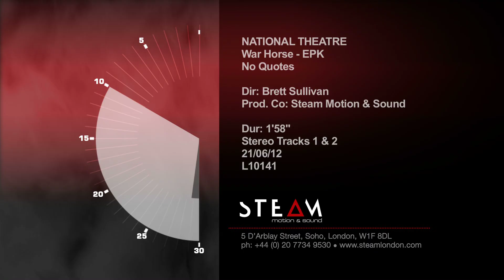War Horse in the West End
Co-directed by our Artistic Director Tom Morris, The National Theatre's War Horse, based on the celebrated novel by Michael Morpurgo, has been a smash hit around the world and has gone on to become a major motion picture directed by Stephen Spielberg